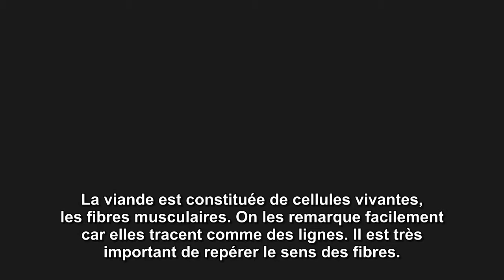Veau - prep escalope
techniques veau - préparation escalope_fr